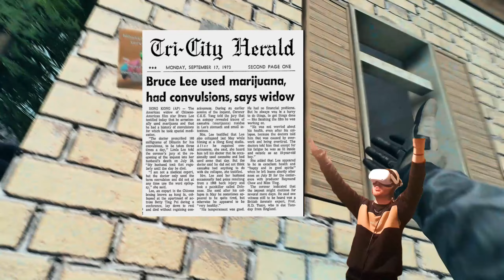THIS VR BATTLE ROYAL WILL CHANGE THE VR SCENE - Contractors Showdown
todays video we dive into the upcoming NEW BATTLE ROYAL GAME - CONTRACORS SHOWDOWN! we go over the incredible gameplay and VR mechanics that's gonna make this game change the VR SCENE!
This is VR at its peak! if your intrested in trying it out for yourself make sure to check the link for their Discord.
Timestamps
Intro - 00:00
Gameplay - 1:56
Outro - 11:56
couldnt post link just yet , Google search contractors showdown discord

Coma-Media , Bounce
Coma-Media

battle royal ,
VR , quest 3 , quest 2 , contractors , warzone ,
gaming new